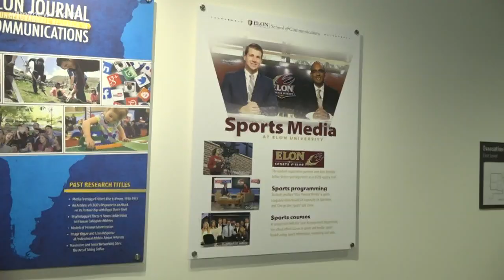Elon Staff Remembers Grad Killed by Mom in Murder-Suicide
Investigators say a Georgia woman shot and killed her two kids before turning the gun on herself. One the kids was Chris Edwards, a 2018 graduate of Elon University.